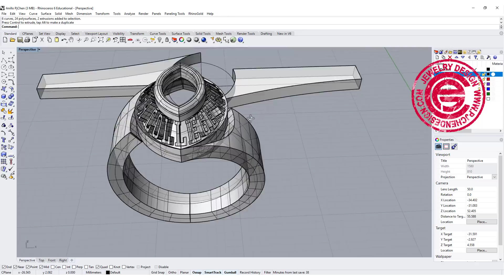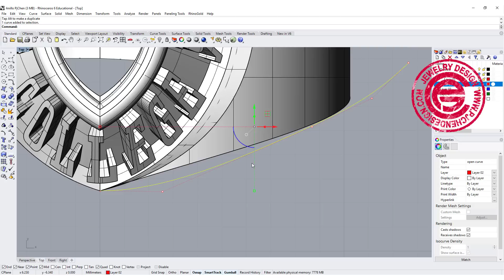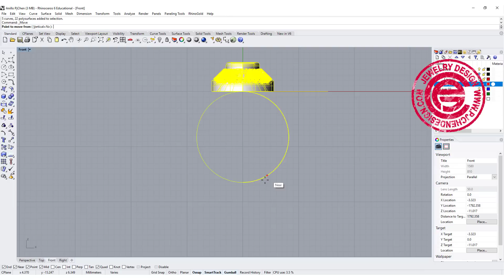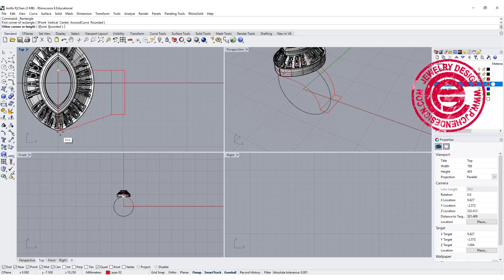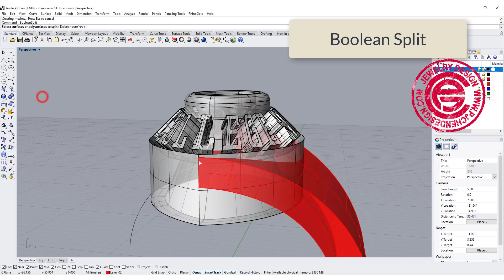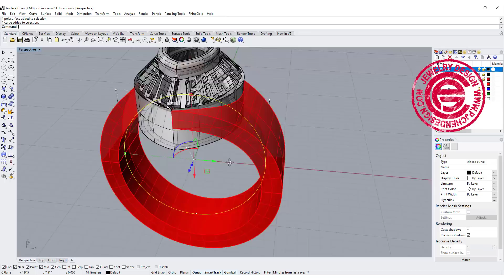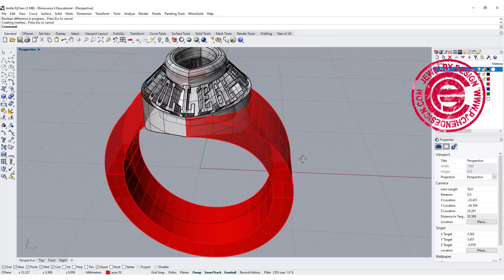How to Make the Shank Flow Better to the Center Stone Setting: Q/A Session (2019)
In this Rhino 3D tutorial, I use a file from my follower to rebuild the ring shank on a class ring. The method I use will help the flow better from the head to the shank of a ring.